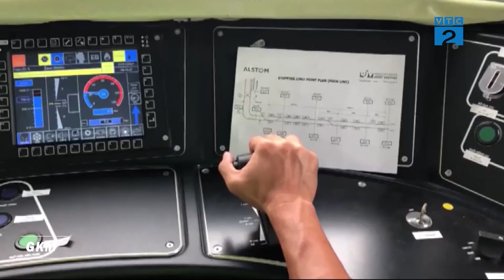[BẢN TIN] TUYỂN DỤNG HƠN 450 NHÂN SỰ CHO TUYẾN ĐƯỜNG SẮT ĐÔ THỊ NHỔN - GA HÀ NỘI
🎥 𝘗𝘩𝘶̣ 𝘵𝘳𝘢́𝘤𝘩 đ𝘶̛𝘢 𝘵𝘪𝘯 𝘷𝘢̀ 𝘨𝘩𝘪 𝘩𝘪̀𝘯𝘩 đ𝘦̂́𝘯 𝘵𝘶̛̀ 𝘦𝘬𝘪𝘱 𝘤𝘶̉𝘢 𝘤𝘩𝘶𝘺𝘦̂𝘯 𝘮𝘶̣𝘤 𝐊𝐈𝐍𝐇 𝐓𝐄̂́ 𝐒𝐎̂́ 𝐕𝐓𝐂𝟐 - 𝐁𝐚̉𝐧 𝐭𝐢𝐧 𝐜𝐚̣̂𝐩 𝐧𝐡𝐚̣̂𝐭 𝐦𝐨̛́𝐢 𝐧𝐡𝐚̂́𝐭 𝐜𝐚́𝐜 𝐭𝐡𝐨̂𝐧𝐠 𝐭𝐢𝐧 𝐯𝐞̂̀: 𝐊𝐈𝐍𝐇 𝐓𝐄̂́ - 𝐂𝐎̂𝐍𝐆 𝐍𝐆𝐇𝐄̣̂ & Đ𝐎̛̀𝐈 𝐒𝐎̂́𝐍𝐆 𝘵𝘳𝘦̂𝘯 𝐕𝐓𝐂𝟐 - 𝘱𝘩𝘢́𝘵 𝘴𝘰́𝘯𝘨 𝟏𝟖𝐇𝟒𝟓 𝘩𝘢̀𝘯𝘨 𝘯𝘨𝘢̀𝘺.
🎬 Chương trình thuộc Đài Truyền Hình Kỹ thuật số 𝐕𝐓𝐂 và 𝑮𝒐𝒍𝒅 𝑲𝒆𝒚 𝑴𝒆𝒅𝒊𝒂  phối hợp thực hiện.